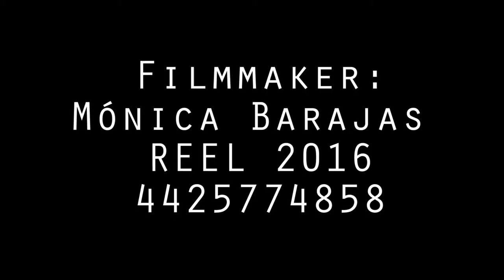INOXIA FILMMAKING REEL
FILMMAKER AND WRITTER- Mónica Barajas